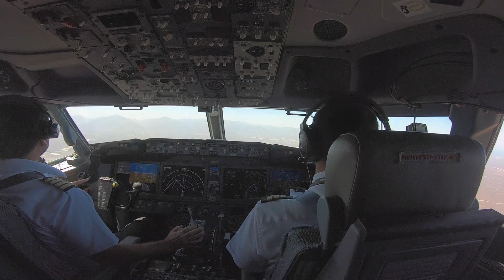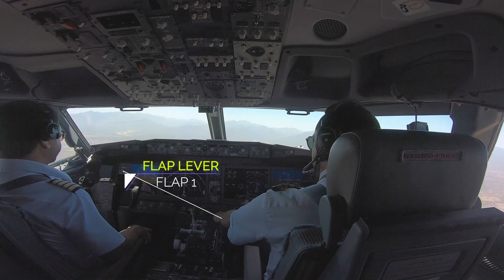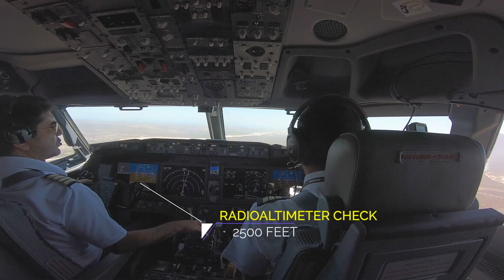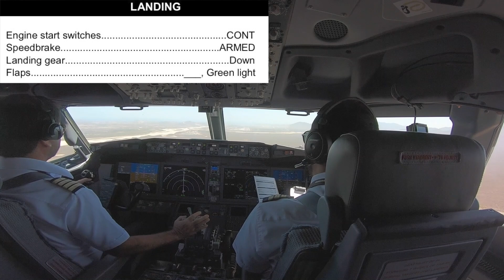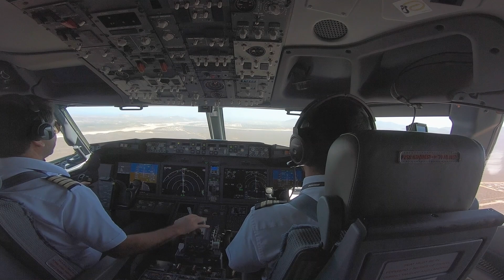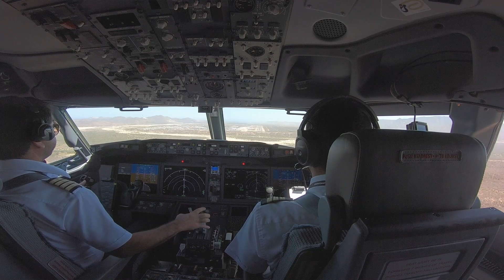Boeing 737MAX Procedimientos de vuelo RNAV RWY 16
Aproximación RNAV o RNP en Los Cabos BC, normalmente se inicia la reducción de velocidad en el IAF configurando el avión con el uso de flap pero por tráfico se solicita mantener la velocidad de maniobra para flap UP hasta 10 millas en final por lo cual el uso de flap se inicia 2 millas antes del fijo SD800 el cual se encuentra en la trayectoria del  procedimiento .
El vuelo se efectúa a bordo de un Boeing 737 MAX y el capitán es el piloto volando y el primer oficial el piloto monitoreando .
El viento para el aterrizaje es de frente con 14 nudos de intensidad por lo cual se utiliza la mitad de la componente como aditivo a la Vref .
Las condiciones para la llegada son de temperatura promedio 33 grados con cielo despejado y turbulencia debido a la orografía de la zona .

Shusho MV es piloto de B737 y utiliza cámaras GoPro con sistemas de sujeción y no interfieren en la operación .

Los videos de este canal son con fines de entretenimiento y solo reflejan la opinión personal de quien los produce y no representan  políticas  de ninguna empresa en particular.